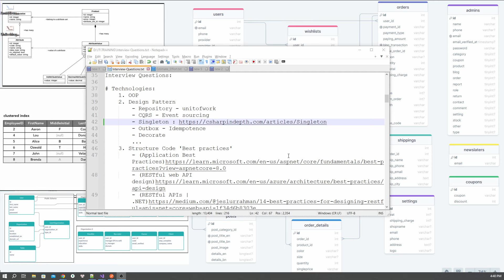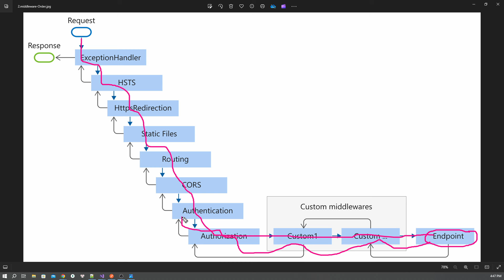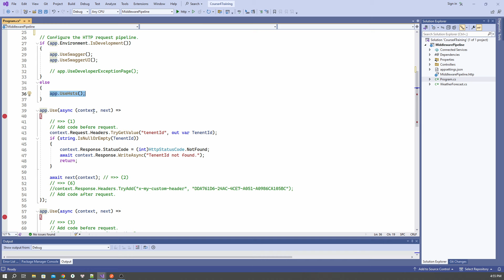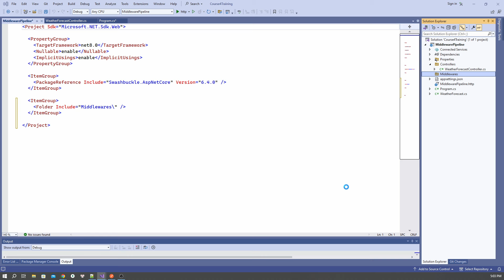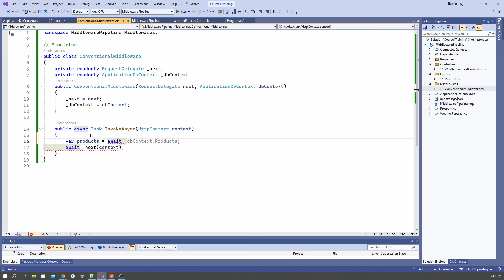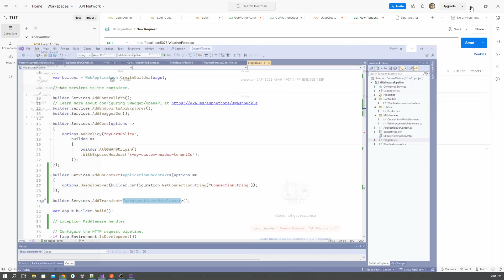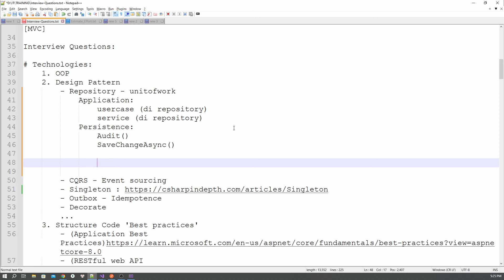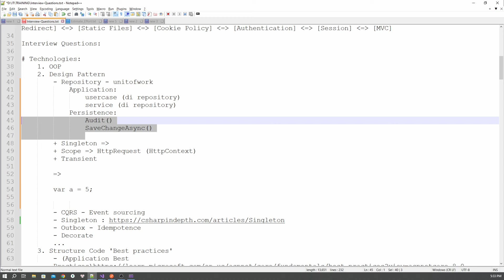Course 4 - Trở Thành Middle Senior .NET -Trả Lời Phỏng Vấn Senior .NET